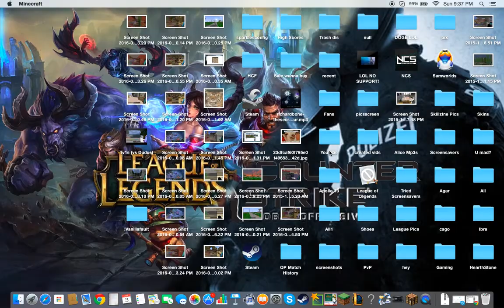DwarfGamingYT hacks jan 3rd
hackssssss